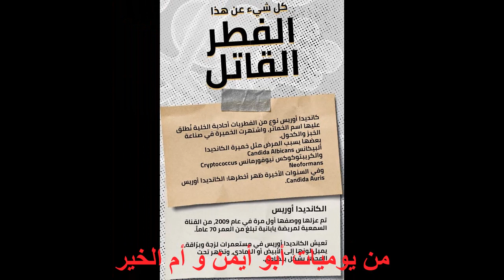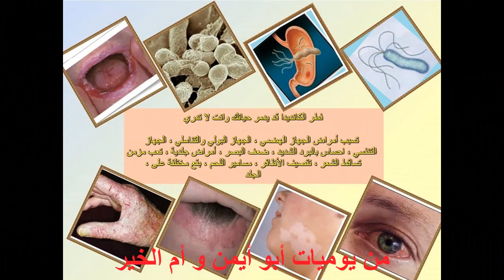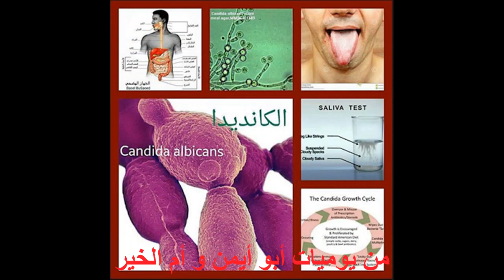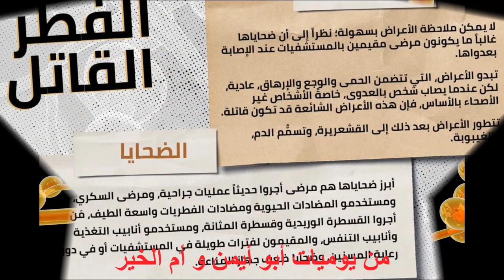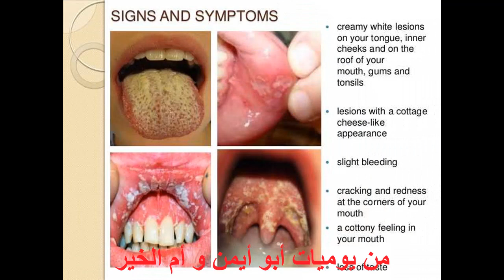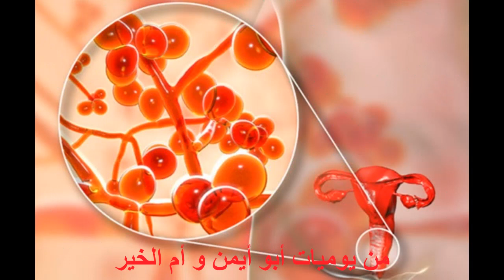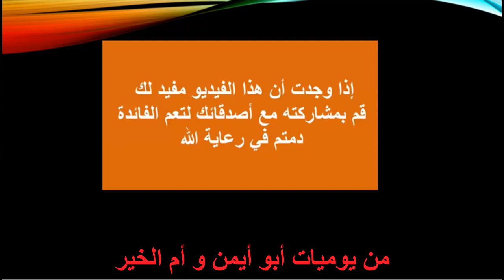أنواع وعلاج فطر الكانديدا ، الفموية وفي المناطق التناسلية والغزويّة.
العوامل المساعدة لزيادة نمو فطر الكانديدا و أنواع العدوى الفموية و في المناطق التناسليّة و علاج العدوى بفطر الكانديدا بالأعشاب الطبية
هنالك أكثر من عشرين نوعاً لفطر الكانديدا
أنواع العدوى بفطر الكانديدا:
- عدوى الكانديدا الفموية
- عدوى الكانديدا في المناطق التناسليّة
- العدوى الفطريّة الغزويّة
ماهو علاج العدوى الفطريّة؟

 للبحث بقية سنتحدث في الفيديو القادم عن:
- اختبار كشف الإصابة بالمنزل
- و النظام الغذائي ويشمل:
- قائمة بالأغذية الممنوعة والأخرى المسموح بها.
امكانية العلاج بالأعشاب الطبية
تتمة الموضوع في الفيديو التالي بعنوان: الكشف عن فطر الكانديدا بالمنزل ، الأغذية الممنوعة والمسموحة .